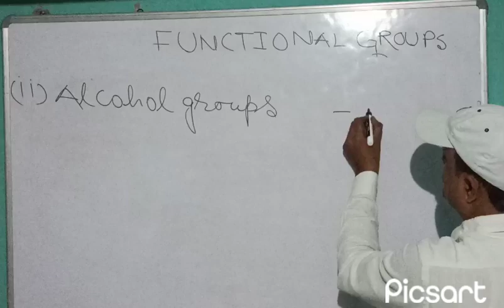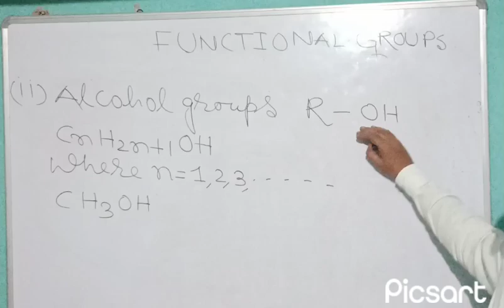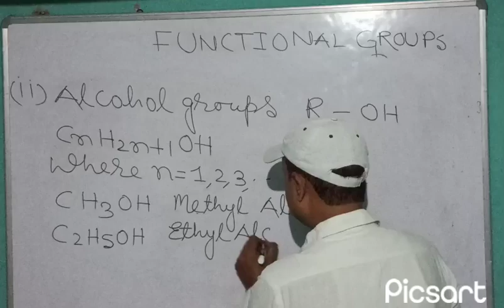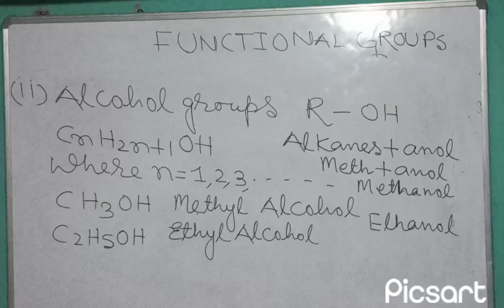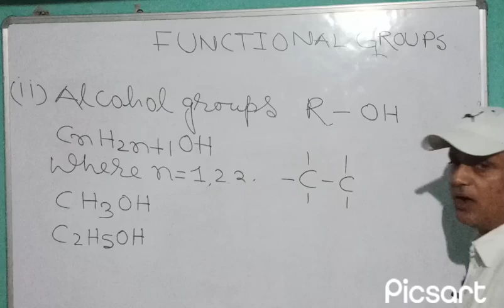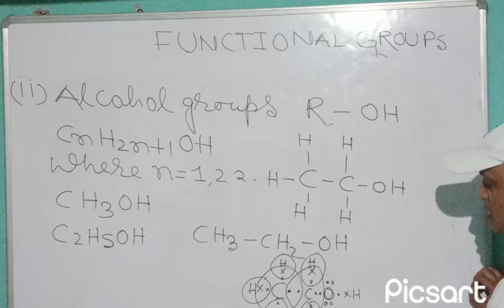CBSE Class, 10 Chapter Carbon and its compound Functional Groups "Alcohol"